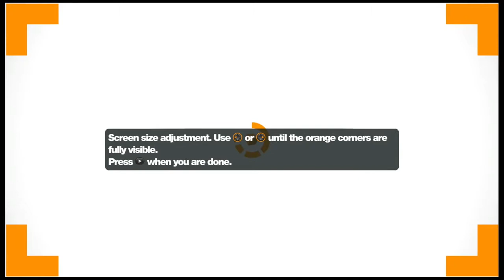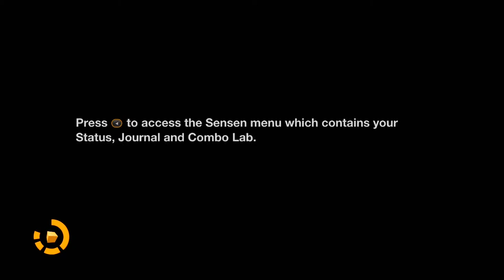+Remember Me_ Let's Play! - 001# ☚